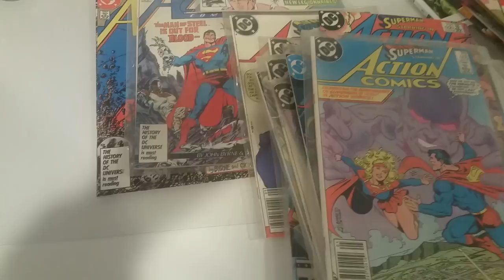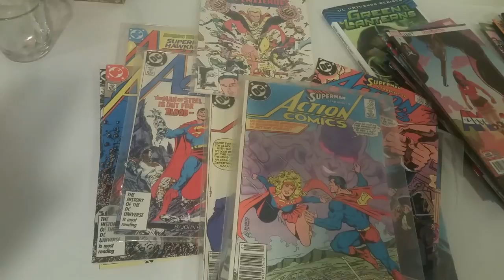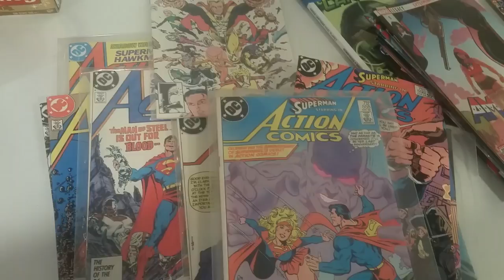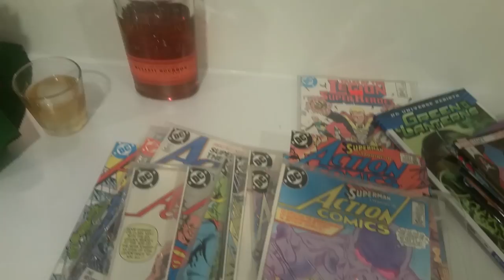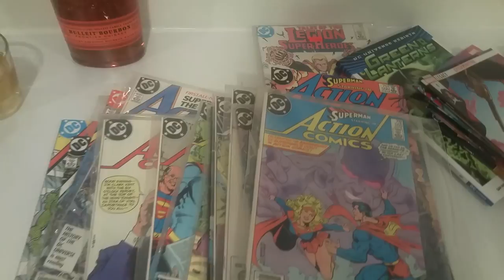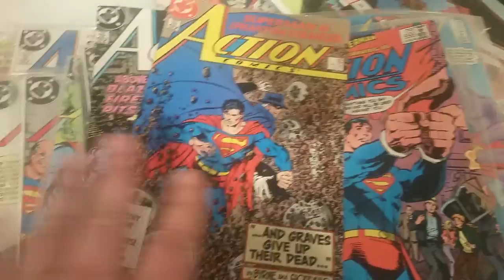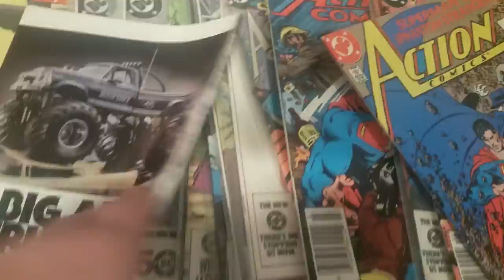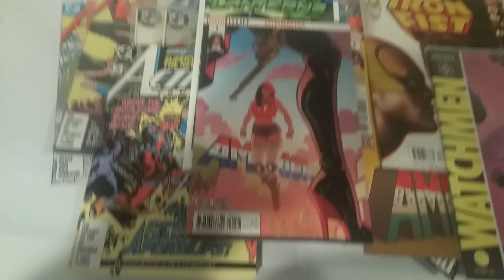How to make an all bourbon eggnog. My origin story. Free comic lot give away.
After seeing Ironman 3, Diversity,Inclusion.Compassion, Kindness & Comics became an expert in both comics and cinema. He is the TRUE voice of diversity in comics. Diversity,Inclusion.Compassion, Kindness & Comics lends his unique comics knowledge and his unblinking eye to a comics death match where one comic gets shredded.